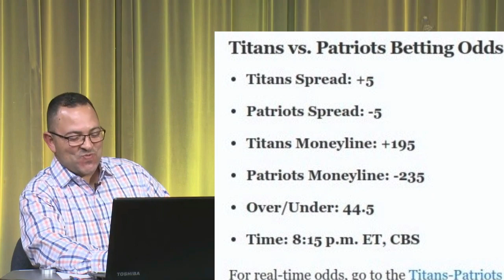SandCity Sports (41Take3)